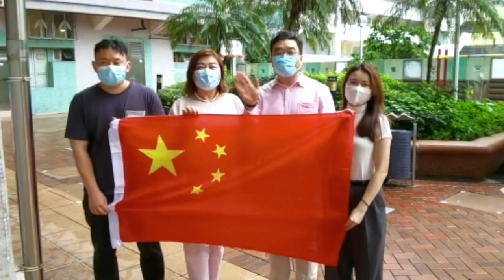國慶遇着中秋 火箭🚀賀國慶😆 （01-10-2020）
珮帆聯同沙田、西貢將軍澳兄弟，買左個特別的蛋糕🍰祝祖國發展一飛沖天，國泰民安‼️

🙏🙏請大家支持：
2. 撳🔔搶先睇
3. 讚好並留言支持
4. 將影片分享開去🙏🙏